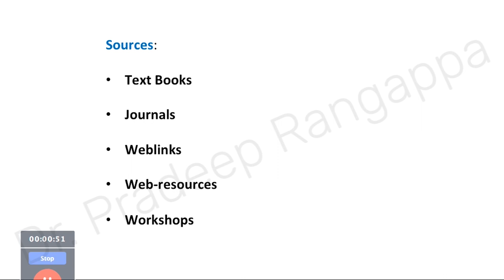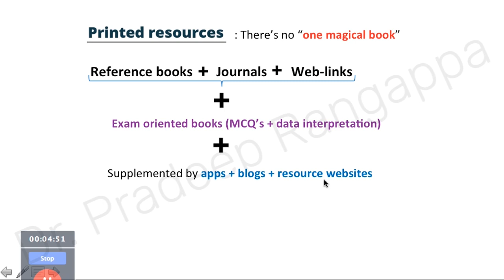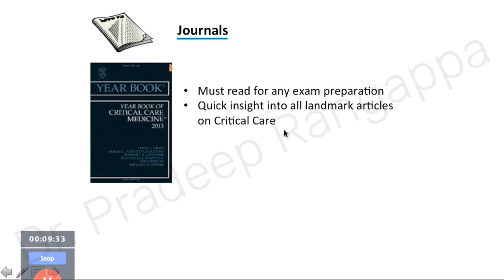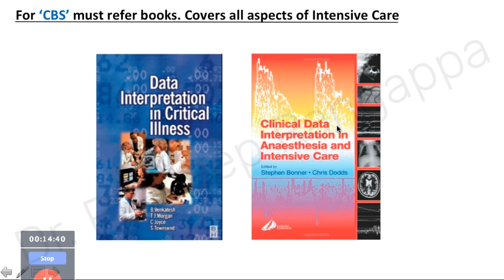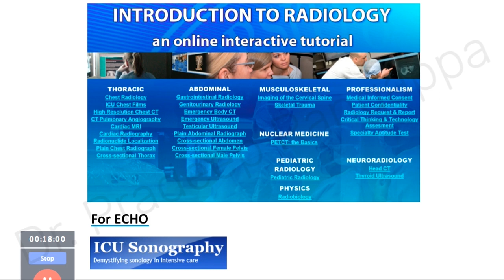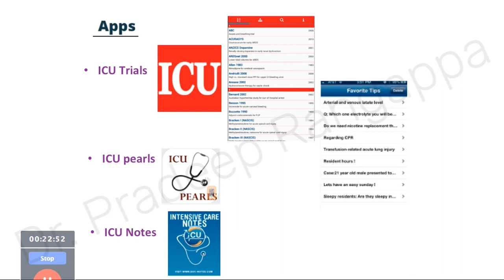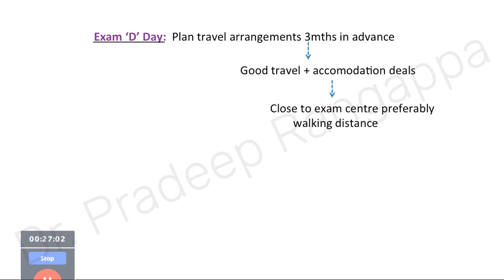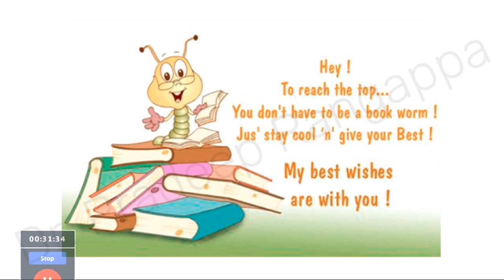Intensive care resources - Where to find ? | Dr. Pradeep Rangappa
Where to find Intensive care resources